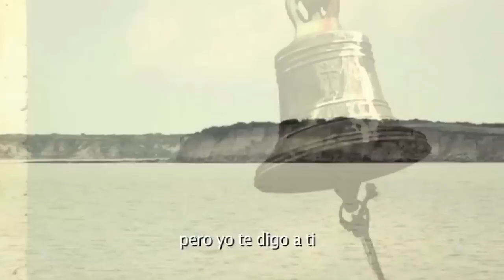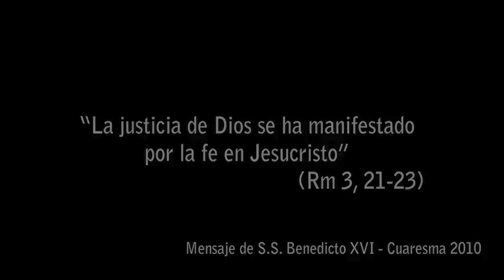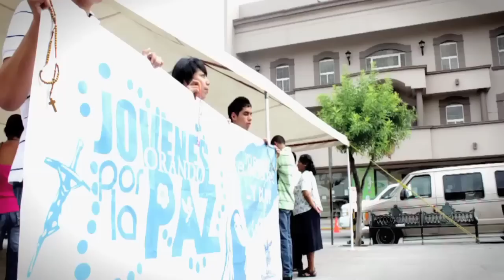Movimiento Testimonio y Esperanza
Esto es Movimiento Testimonio y Esperanza.